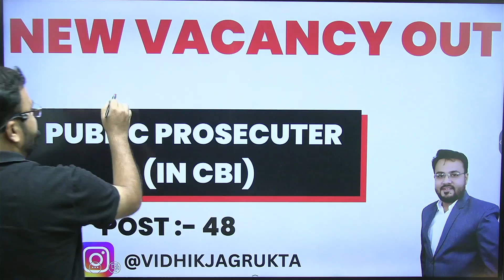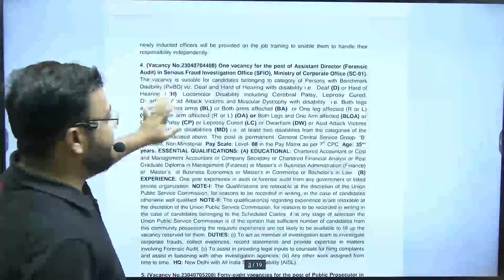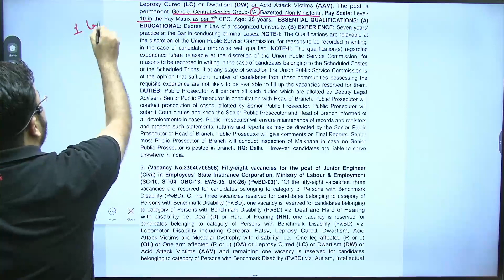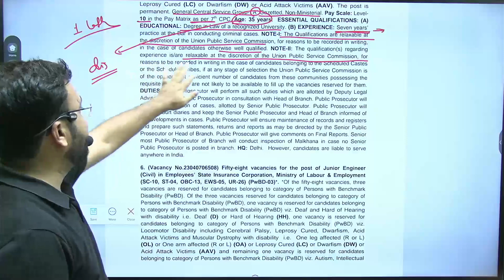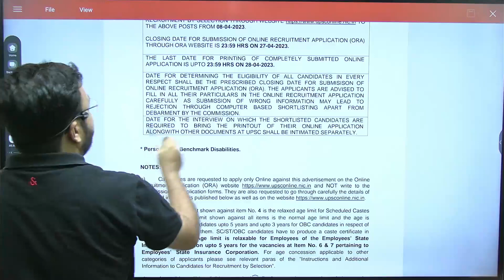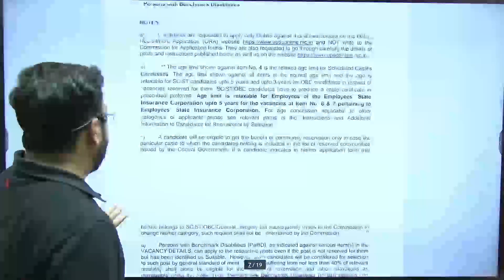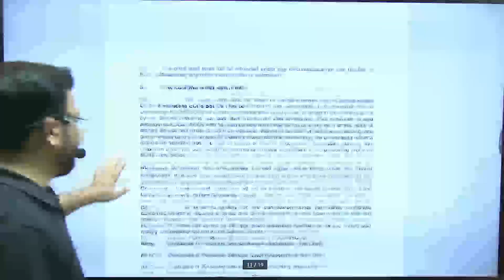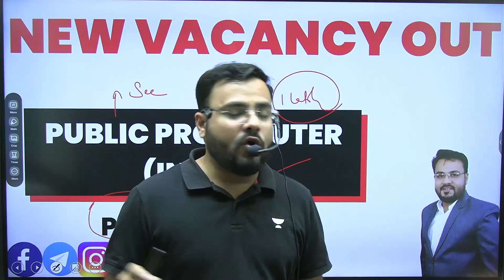NEW VACANCY OUT | PUBLIC PROSECUTOR IN CBI | SHABAZ CHAUDHARY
🟢🟢Punjab Mains - RANK ENHANCEMENT PROGRAM 🟢🟢

Announcing New Launch for Punjab Mains Aspirants :Rank Enhancement Program

✅ Full length Mains Mock Exam
✅ Total 15 tests  - 3 Each of Civil Law I, Civil Law II, Criminal Law, Punjabi and English
✅ Personalized Evaluations
🔥 Offer Price of INR 5999 Only

💥For any concerns regarding Unacademy subscriptions and to share what would you like to watch on our channel, do fill the form below

💥Saarthi 5. 0 Comprehensive Batch for Judiciary - Harsha Mahajan, Shubham Upadhyay - Starting 13th April

💥Linking batch for U.P mains exam started on 25th march

💥Sankalp Uttar Pradesh Mains PCS J Batch started on 23 march

💥Linking super fast batch for GJS prelims is now live on unacademy platform.

💥Target Batch for Bihar Judiciary Exams - Sonu Kumar, DK Rai, Shubham Upadhyay, Anand Mishra,

💥Haryana ADA Special Selection Batch 2023 - Karan Sangwan, Vishivani Bansal, Asha Tiwari - Started on 9th march
Link -👉 Haryana ADA Special Selection Batch 2023, is live now:

Subscription Features
👍Unlimited Live Classes, Recorded sessions are also available